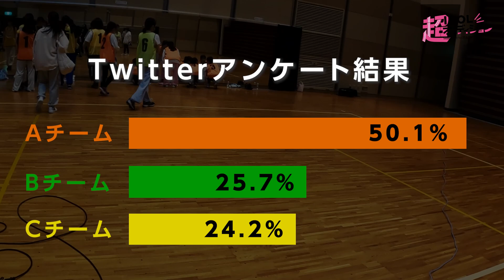#02 超IDOLオーディション ドキュメンタリー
※字幕設定をONにしてのご視聴を推奨しております

#02「合宿2日目」

アイドルになることを夢みた18人の少女たちの最後の戦いとなる3日間に密着。
1日目の疲労、各パフォーマンス力の差が出てくる2日目。

■超IDOLオーディションとは

アイドル業界に新たな風を巻き起こし、型破りなアイドルグループを
発掘～育成～輩出まで一貫して行うアイドル発掘プロジェクト！

応募総数約1,000名が参加したオーディションは、2022年9月の書類審査から始まり、実技・面接・SHOWROOM配信審査を経て、合宿を含む最終審査を実施。
超IDOLオーディションから誕生する新しいグループは
2023年3月30日（木）に開催される『超十代 -ULTRA TEENS FES-2023@TOKYO』にてデビューすることが決定しています。

■オーディションアンバサダー
尼崎のなつみかん

■スペシャルサポーター
大倉士門

■コンポーザー
芦田菜名子
m-floの☆Taku氏との共作で韓国の人気女性ボーカルグループ「EXiD」の作詞作曲を手がけるなど、注目の若手コンポーザー

■振付師
槙田紗子
2009年ガールズロックユニット「ぱすぽ☆」のメンバーとしてデビュー。
現在は、多数のアイドルグループの振付、主催フェス「サコフェス」の開催、アイドルグループ「Hey！Mommy！」のプロデュースなどマルチに活躍中。
近年では振付した超ときめき♡宣伝部の「すきっ！」や、FRUITS ZIPPER
女性アイドルグループ「わたしの一番かわいいところ」のダンスがTik Tokを中心に流行となっている。

■合格者７名
白鳥沙南